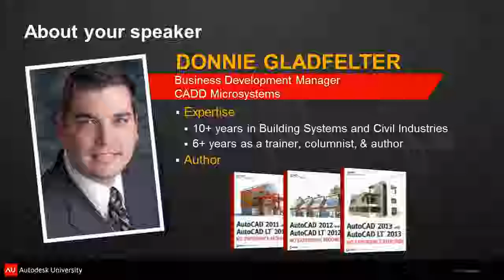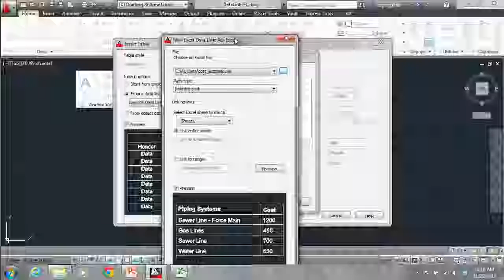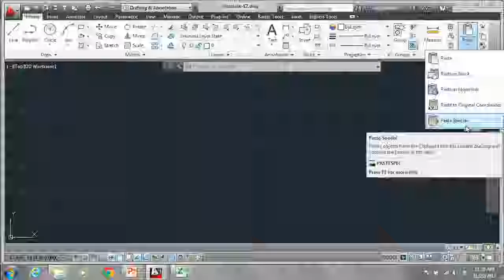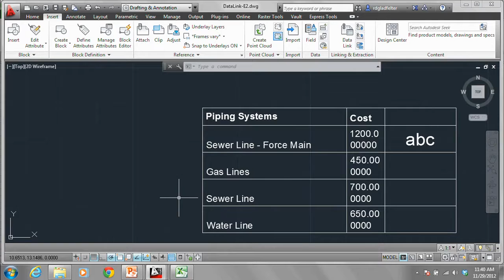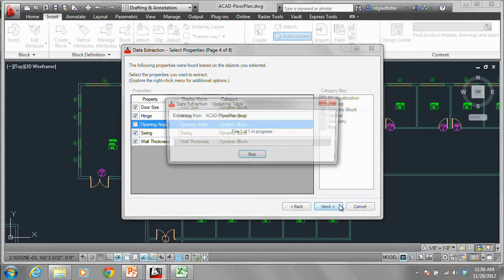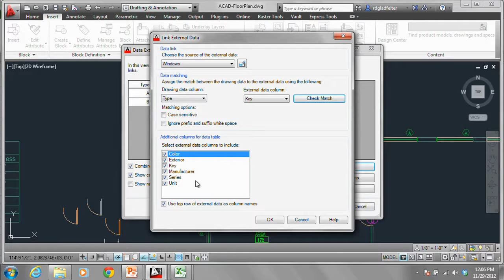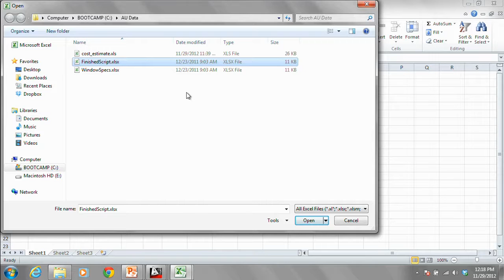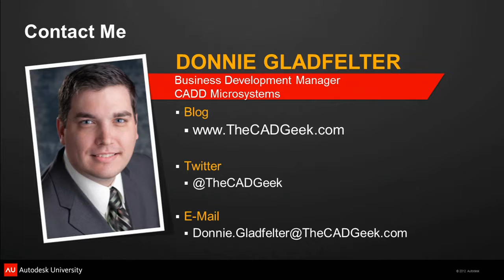Using AutoCAD with Microsoft Excel Tutorial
Using AutoCAD with Microsoft Excel Tutorial.  Learn to combine the power of Microsoft® Excel with the power of AutoCAD software. This class will explore several ways you can use AutoCAD and Microsoft Excel in tandem without programming. You'll be able to apply everything learned in this class using an out-of-the-box installation of AutoCAD and Microsoft Excel. Conventional concepts will include working with Data Links to display, update, and manage Excel data from AutoCAD. Lesser-known concepts will include updating Update Block Attributes from Excel tables, combining Data Extraction tables with Excel (Data Link) tables, and writing AutoCAD script files using Excel.

Major topics are:
- Combine data from a data extraction table with data from an Excel spreadsheet
- Automate tasks with AutoCAD script files that are created with Excel
- Create data links to display, manage, and update Excel tables from AutoCAD
- Update AutoCAD block attributes using data from an Excel spreadsheet

autocad excel data link table
autocad excel data link formatting
autocad excel data link update
autocad to excel data extraction
how to extract data from autocad to excel

AC2807